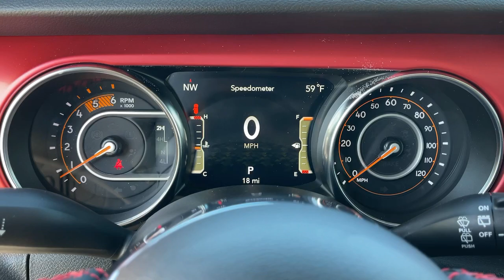2023 Jeep Wrangler Norco, Corona, Riverside, San Bernardino, Ontario, CA 23J172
Bright White Clearcoat New 2023 Jeep Wrangler Rubicon available in Norco, California at

2023 Jeep Wrangler Rubicon White Knuckle Clearcoat 4D Sport Utility Rubicon 4WD 8-Speed Automatic 3.0L V6 Turbodiesel21/26 City/Highway MPGTo see more quality vehicles like this one right here just or dial . All prices subject to government fees and taxes, any finance charges, $85 dealer doc fee, and any emission testing charge. Sale prices do not include dealer installed accessories which can be purchased for an additional cost. If shipping is required, dealership must facilitate, no exceptions.To see more quality vehicles like this one right here just or dial . All prices subject to government fees and taxes, any finance charges, $85 dealer doc fee, and any emission testing charge. Sale prices do not include dealer installed accessories which can be purchased for an additional cost. If shipping is required, dealership must facilitate, no exceptions.